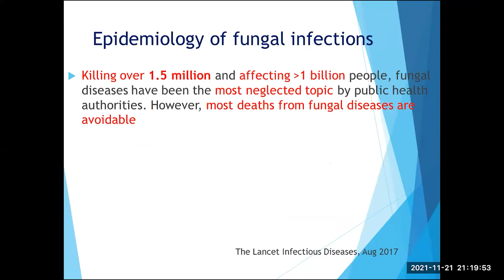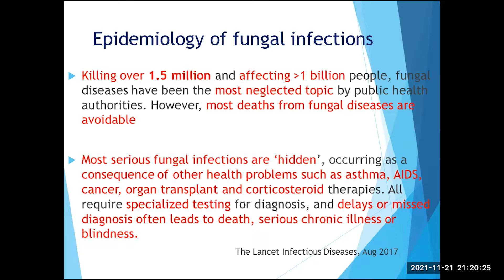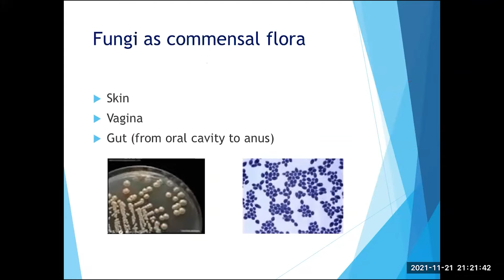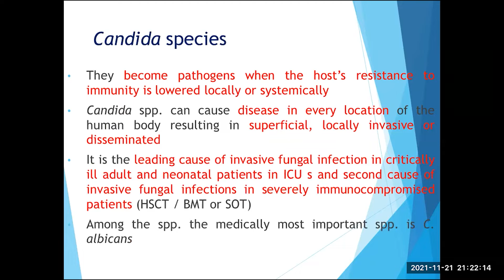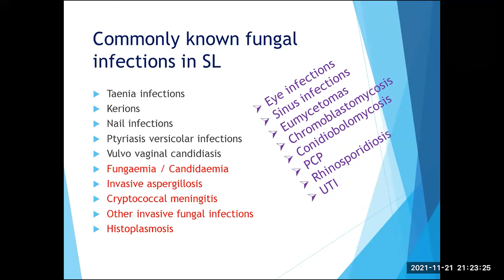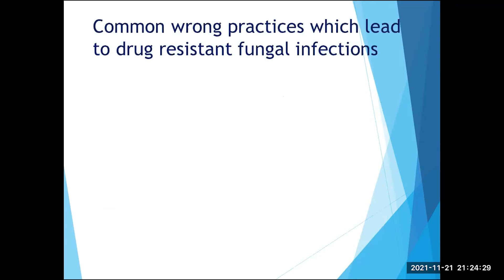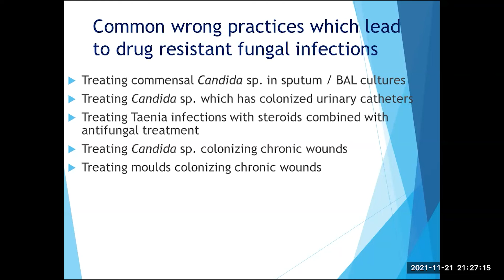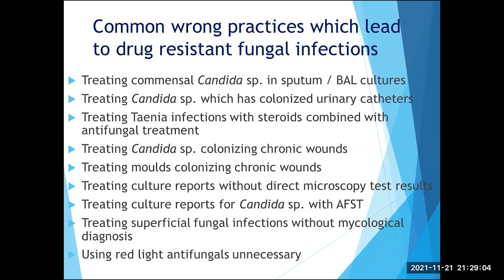005 Rational prescribing of antifungals Webinar001